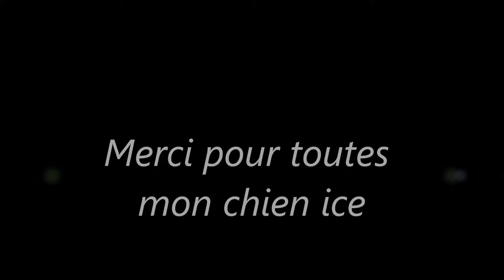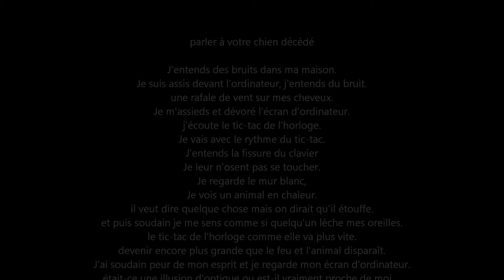adieu ice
mon chien decidée